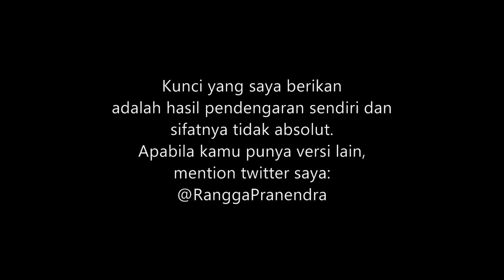(CHORD) (FOR MEN) JKT48 - Stand up